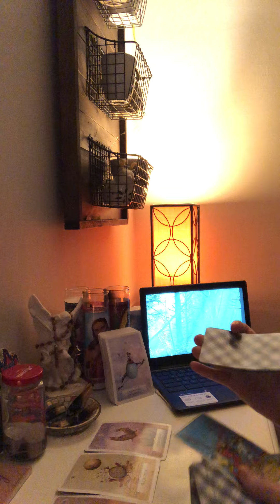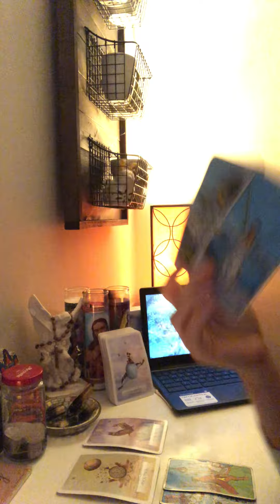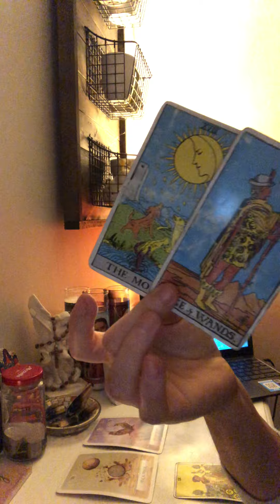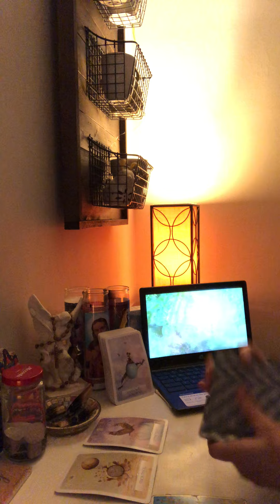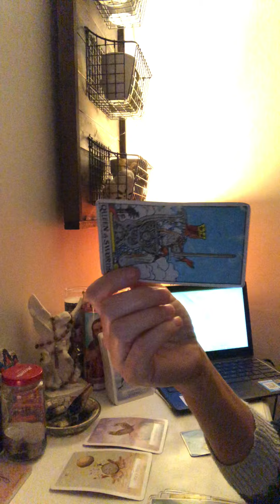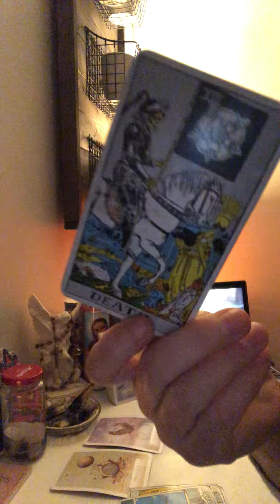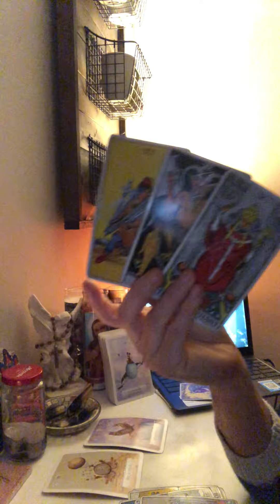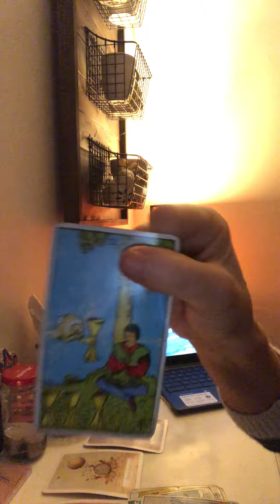1/13 past and new person coming in!🌈